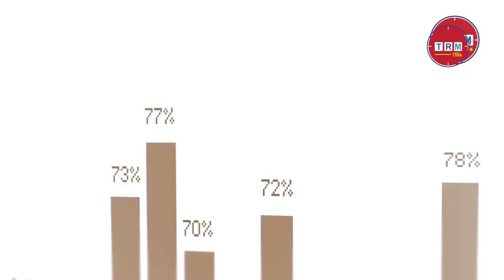New Development Bank Is A New Source of Investment For Bangladesh || 2021 || TRM 155s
This video is published on 1 Oct, 2021

Bangladesh join New Development Bank 2021 | New Development Bank invest in Bangladesh 2021 | Bangladesh invest in New Development Bank 2021 | Bangladesh New Development Bank news 2021 | Bangladesh on New Development Bank 2021 |

Another source of income for development was created in Bangladesh. Bangladesh is now a new member of the New Development Bank (NDB), formed under the leadership of emerging leaders of the world economy. In August, the NDB approved the membership of Bangladesh, the United Arab Emirates and Uruguay. On September 17, Bangladesh joined the bank as a new member. From now on, Bangladesh will be able to take money from NDB for development projects like other banks including World Bank, Asian Development Bank (ADB).Brazil, Russia, China and South Africa, the world's emerging economies, are collectively called the BRICS Alliance. The bank of this alliance is New Development Bank (NDB). On August 20, the bank's board of directors approved the first three countries (Bangladesh, United Arab Emirates and Uruguay) outside the four BRICS countries as members.